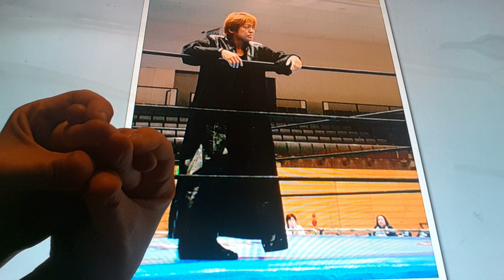Horacio the handsnake - Lioness Asuka